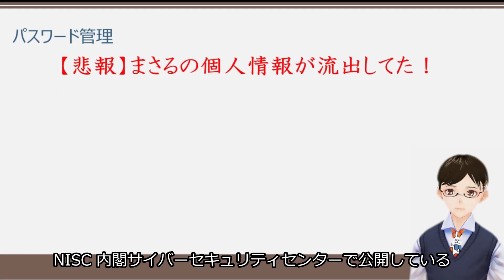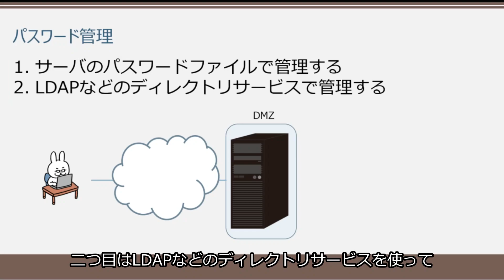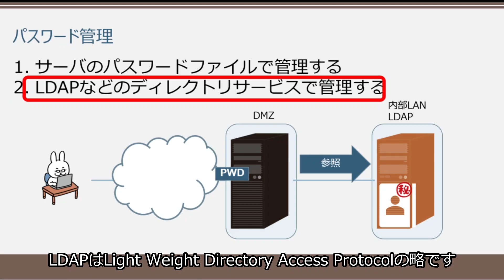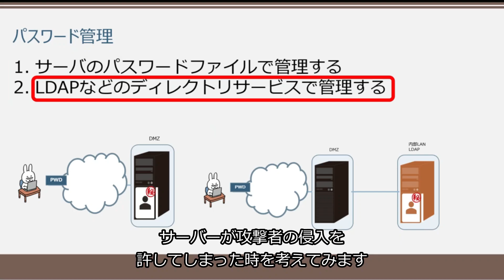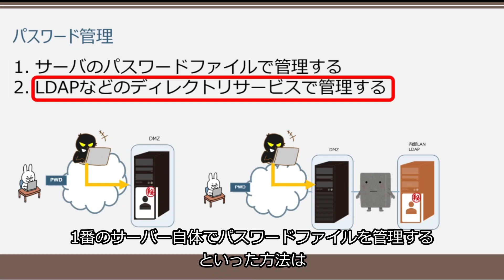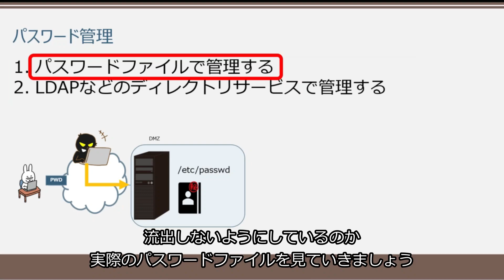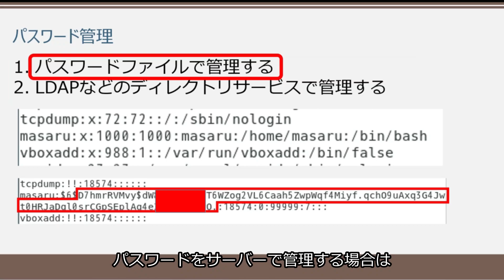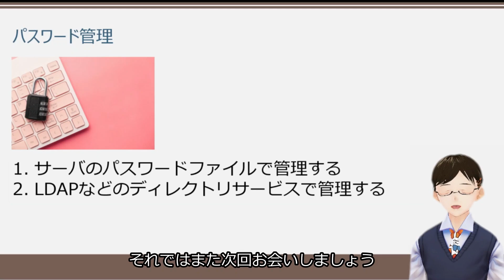【#15 情報処理安全確保支援士】パスワード管理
NISC インターネットの安全・安心ハンドブック

一緒に楽しく支援士勉強しましょう。

■3D VRoid作成
紅々蘭（こくらん）様